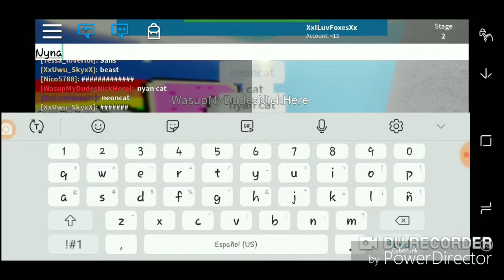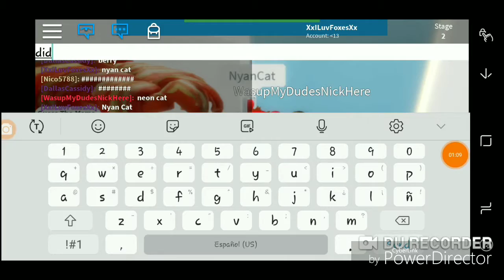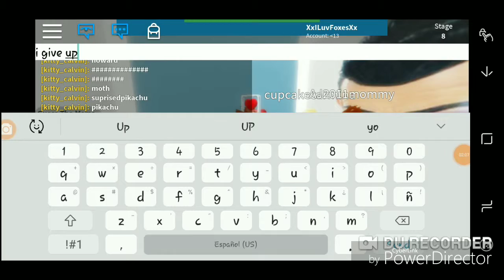Guess the meme (Roblox)